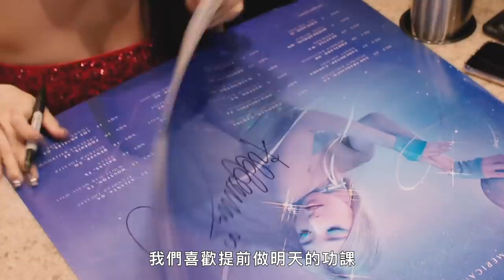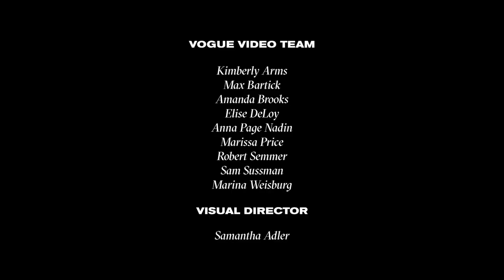開箱Tiffany Young的巡迴巴士！保養就靠LED面膜機 Tiffany Young's Tour Bus Travel Routine｜Vogue Taiwan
02：27 翻譯錯誤，不是延長線是接髮髮片。請見諒！
Tiffany Young在巡演巴士上做什麼？
跟團隊一起敷面膜培養感情！

【追蹤 VOGUE TAIWAN】
★LINE：VogueTaiwan